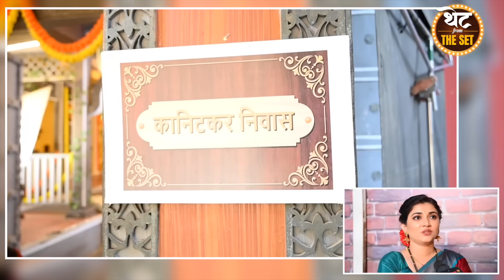ठिपक्यांची रांगोळी' मालिकेचा शेवटचा सीन शूट केल्यानंतर Chetan - Dnyanada झाले भावूक | DE2